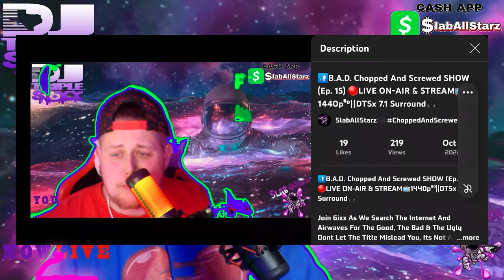SwishaHouse x Slab | Brooklyn Zoo-Texas Screwed | DJ tR1pL 6ixx x MakTub_TSB | CHOPPED N SCREWED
Official Chopped And Screwed Version for
Brooklyn Zoo-Texas Screwed, By NightCrawlerX
Chopped Up By SlabAllStarz x SwishaHouse DJ's
@DJ_tR1pL_6ixx & MakTub_TSB

RIP MAKTUB! ANOTHER SOLDIER GONE OFF THAT DRANK MANE!

use of copyrighted material without requiring permission from the rights holders, such as for commentary, criticism, news reporting, research, teaching or scholarship.  It provides for the legal, non-licensed citation or incorporation of copyrighted material in another author’s work under a four-factor balancing test.  A similar principle, fair dealing, exists in some other common law jurisdictions.  Civil law jurisdictions have other limitations and exceptions to copyright.